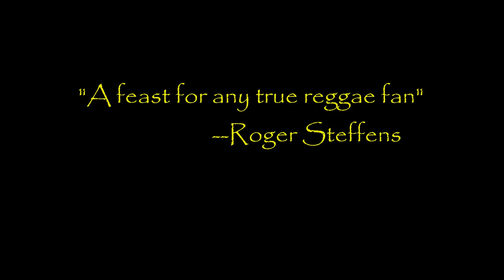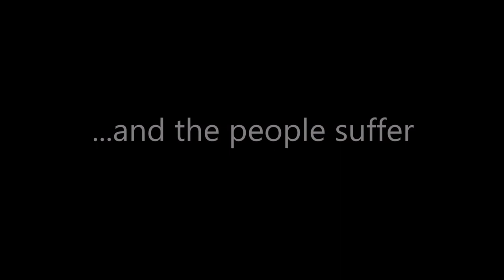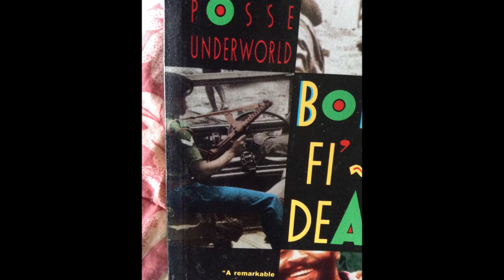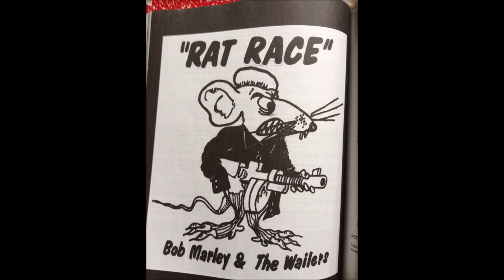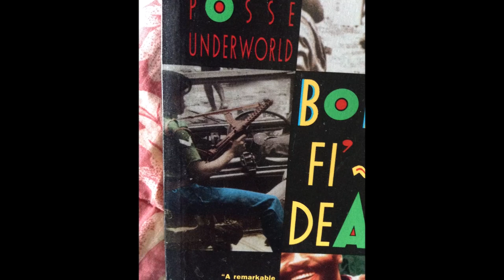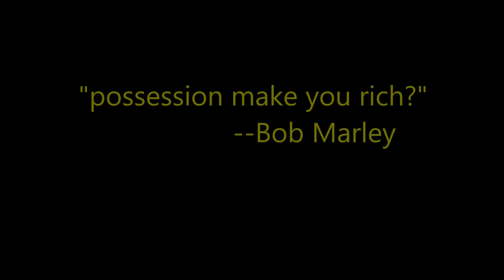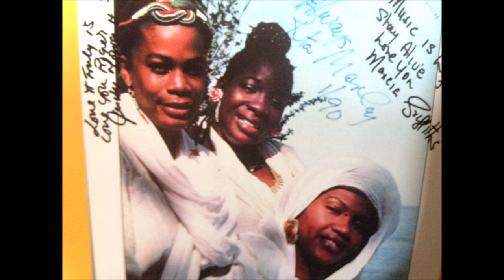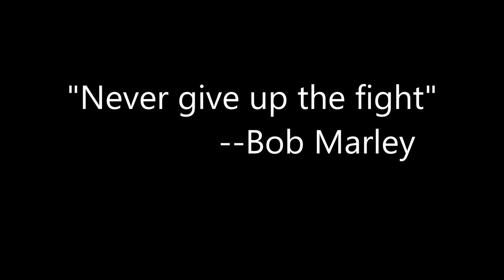Bob Marley and CIA - with authors Roger Steffens, David Cupples & Casey Gane-McCalla,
Bob Marley and CIA - Roger Steffens, David Cupples and Casey Gane-McCalla interviewed - covert CIA destabilization in run-up to 1976 elections, Smile Jamaica Concert and assassination attempt on Marley in his Kingston home. Roger, David and Casey are authors who've written about the life & times of Bob Marley.
David: Stir It Up: The CIA Targets Jamaica, Bob Marley & the Progressive Manley Government (novel).
PETITION TO CANCEL JAMAICA'S DEBT Please sign!!